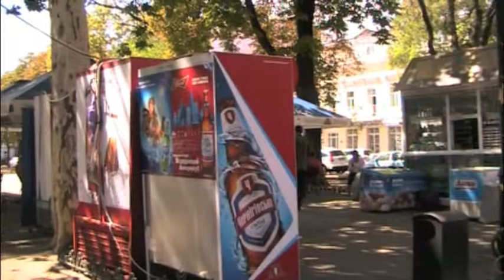Odessa Jewish Heritage: The 1941 Massacre.mov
Alexandrovsky Prospect became part of the 1941 Massacre when partisans blew up the head office of the Nazis in Odessa. As retaliation, women, children, Communists and whomever the Nazis could get their hands on, were rounded up. Even though only 200 Nazis died in the blast, they retaliated by killing 200 civilians for every Nazi soldier and 300 civilians for every Nazi Officer killed in the blast.

Over 5,000 Jews were hung on both sides of this street.